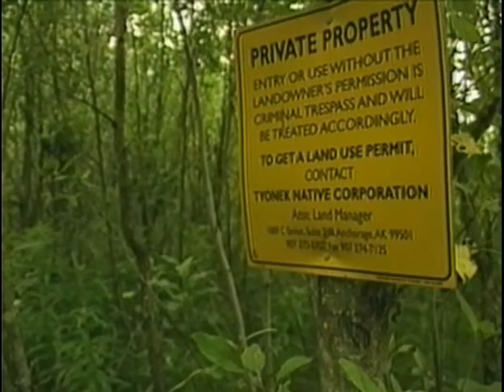AK_Lands_Wildlife_Mgmt2.mpg